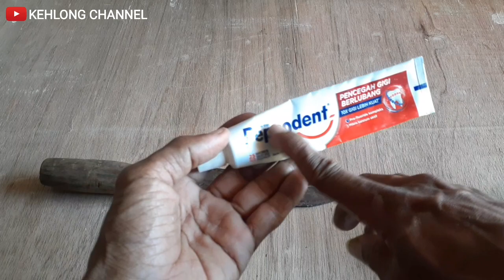DENGAN CARA SEPERTI INI, KARAT BESI LANGSUNG RONTOK !!!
cara ampuh menghilangkan karat pada besi pada pisau,
dijamin karat besi pisau langsung rontok,
cukup menggunakan pasta gigi pepsodent,
sangat mudah dan hasilnya mantap..!!!

cara ampuh menghilangkan karat pada besi,
cara membersihkan karat pada pisau,
cara merontokan karat pada besi,